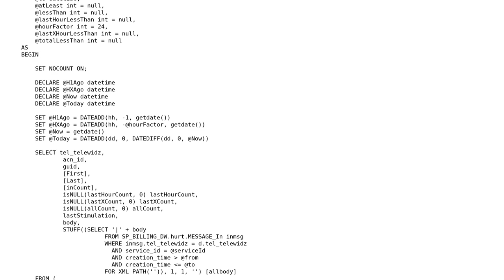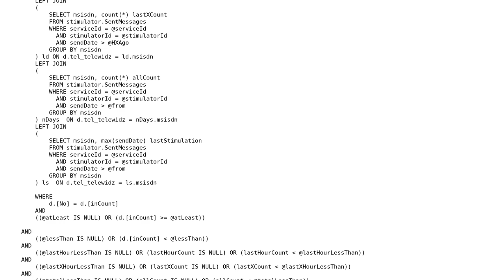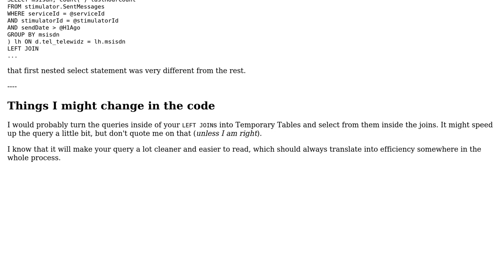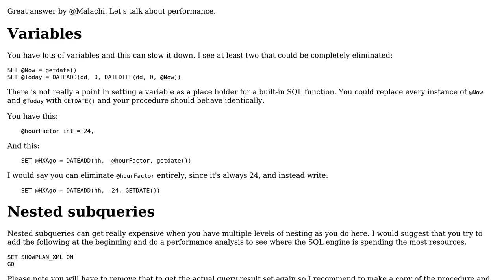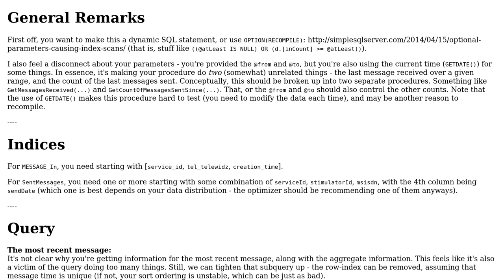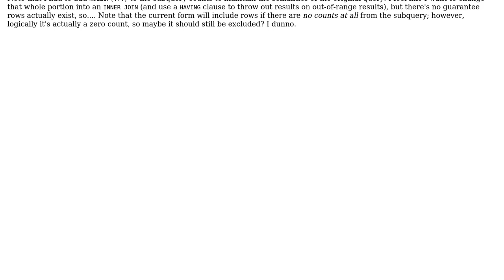Code Review: Speeding up a stored procedure (3 Solutions!!)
Code Review: Speeding up a stored procedure

With thanks & praise to God, and with thanks to the many people who have made this project possible! | Content (except music & images) licensed under CC BY-SA | Music | Images & others | With thanks to user Phrancis user Malachi user Kamil Wasyl user Jamal user Clockwork-Muse and the Stack Exchange Network Trademarks are property of their respective owners. You are responsible for your own actions.